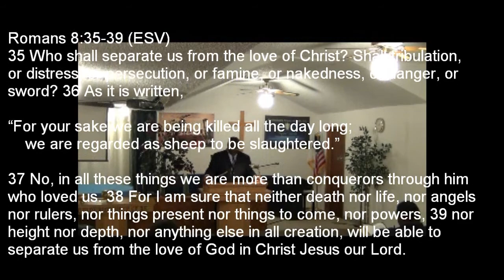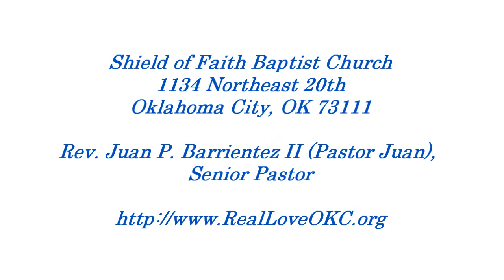Shield of Faith Baptist Church 26th Church Anniversary - week 2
Speaker - Rev Christopher Homer Sr.

Shield of Faith Baptist Church
1134 Northeast 20th, Oklahoma City, OK 73111
Rev. Juan P. Barrientez II (Pastor Juan), Senior Pastor